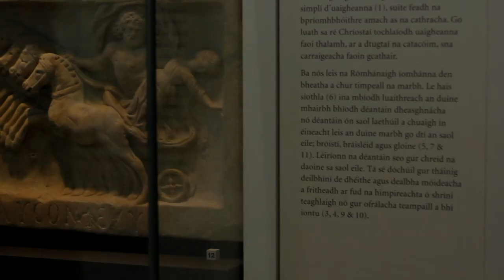"The Stunning Place" by Maurice Harmon for the Samhain 2012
'The Stunning Place' was performed by Irish poet Maurice Harmon as part of the Samhain event on November 1st in The National Museum, Kildare Street, Dublin. This video was made to mark a new way of celebrating the ancient Celtic festival of Samhain (traditionally marking the end of the harvest season and the beginning of New Year). This new Samhain was a time for reflecting on the darker aspects of ageing but also on the gifts of resilience and wisdom that come with the darkness.

The event was organised by Age & Opportunity, The National Museum of Ireland and Poetry Ireland.